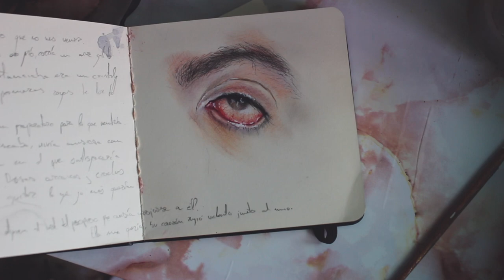PENTIMENTO Vletters OilPainting ➳ SpeedPainting. óleo sobre mármol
➳ I G : @VLetters